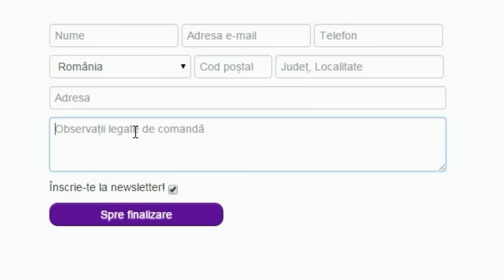Echipa de 5-6K IDEALA pentru INCEPUT in FIFA 17 Ultimate Team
La 5K poti avea o echipa perfecta pentru inceput!